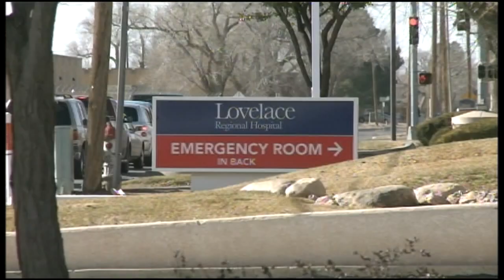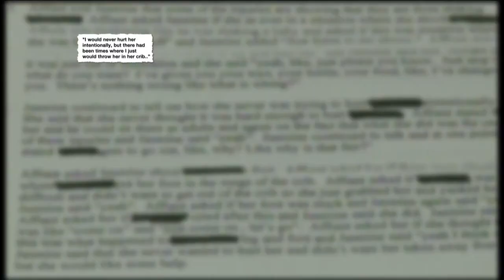Police: 19-yr-old mom abused her baby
It's a disturbing child abuse case in southeastern New Mexico. Doctors said a nine-month old was physically abused for weeks, and now her 19-year-old mother is in jail.